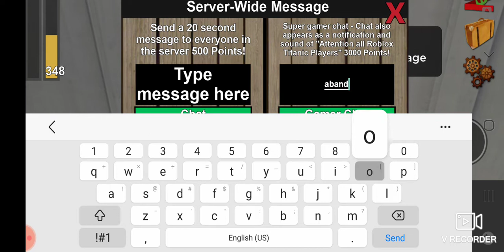Roblox Titanic Final Plunge